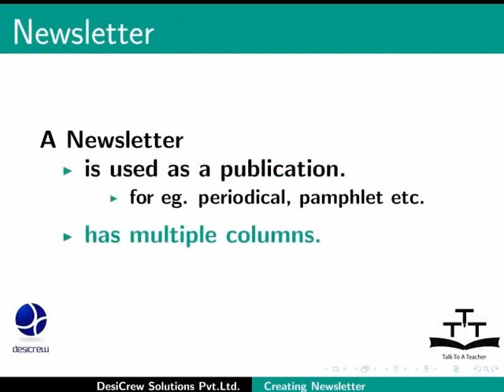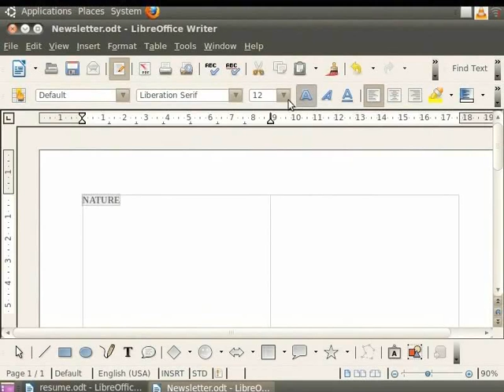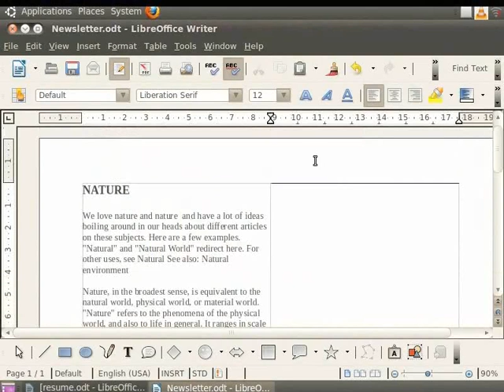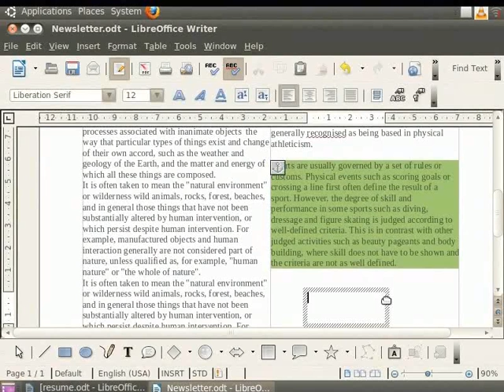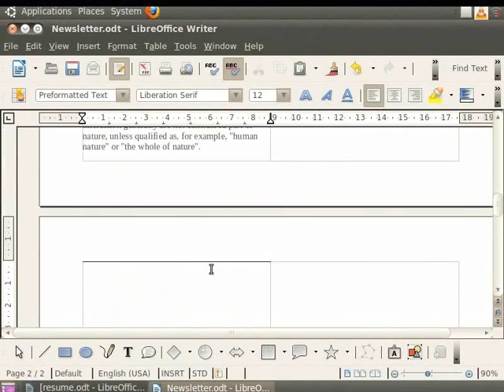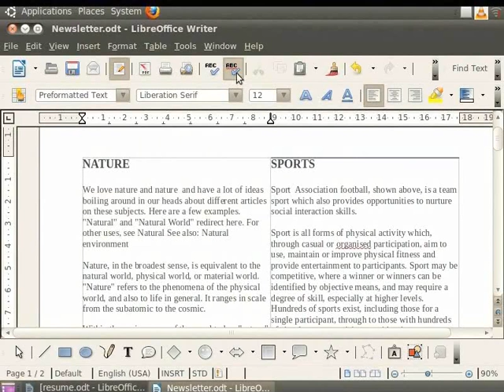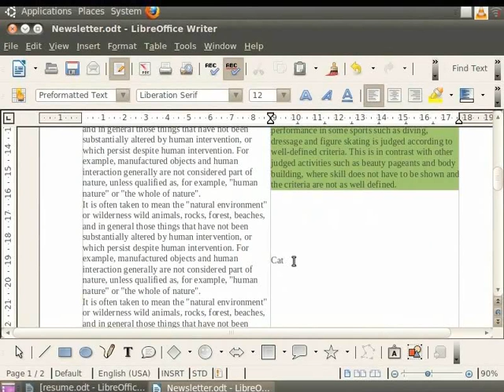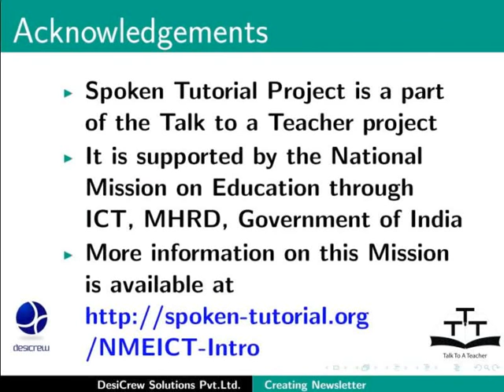Creating newsletter - Nepali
धेरै कोलम सहितको न्युजलेटर रचना गर्ने र एडभान्सड फर्म्याटिंग
एउटा बहु कोलमसहितको नोट रचना गर्न डेस्कटप टूलको उन्नत प्रयोग
बिशेषताहरु जस्तै वर्ड काउन्ट, स्पेल चेकको प्रयोग